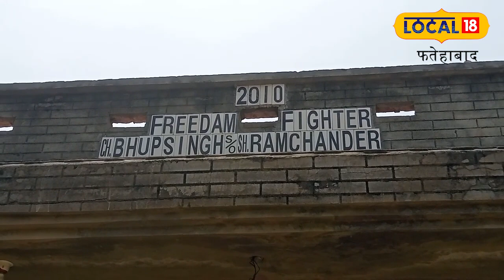Fatehabad|Martyr Ramchandra| Freedom Fighter के घर को नहीं मिला Electricity connection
फतेहाबाद/ जसपाल सिंह.देश को आजाद करवाने के लिए ना जाने कितने ही साहसी वीरों ने हंसते-हसंते अपने प्राण न्यौछावर कर दिए. प्रशासन हर साल 15 अगस्त और 26 जनवरी पर तो इन वीरों को याद कर लेता हैं लेकिन बात जब उनकी शिकायतों पर सुनवाई की आए तो अपनी आंखे बंद कर लेता है कुछ ऐसा ही फतेहाबाद में हो रहा है जहां आजादी के लिए अपना आधा जीवन बीता देने वाले सैनानी का परिवार 13 सालों से अंधेरे के साए में रहने को मजबूर है,और प्रशासन 13 साल बाद भी इस परिवार की परेशानी से अंजान बना नजर आ रहा है.

जैता देवी ने बताया कि मेरे पति रामचंद्र ने आजाद हिंद फौज में शामिल होकर देश की आजादी के लिए लड़ाई लड़ी और उनके योगदान के लिए उन्हें पूर्व प्रधानमंत्री स्व. इंदिरा गांधी व स्व. राजीव गांधी जी से भी सम्मान मिला है. लेकिन जब बात उनकी ढाणी में बिजली आने की होती है तो कोई ध्यान नहीं दे रहा है. जैता देवी का कहना है कि हमारा परिवार कई बार बिजली निगम के पास जाकर आग्रह कर चुके हैं, लेकिन आज तक हमारी ढाणी में बिजली का कोई प्रबंध नहीं किया गया.

13 सालों से घर में नहीं है बिजली
बिजली ना मिलने पर मजबूरी में जैता देवी के बेटे ने सोलर ऊर्जा पैनल लगाया है, जो एक परिवार के लिए नाकाफी है. बड़ी बात यह है कि बिजली निगम ने उनके आसपास की सभी ढानियों में लाइट दे रखी है, लेकिन जैता देवी अपने छोटे बेटों के साथ पिछले 13 साल से ढाणी बनाकर रह रहीं हैं, आज तक उन्हें बिजली की सुविधा मुहैया नहीं करवाई गई है.

पीएमओ में भी भेज चुके है ऑनलाइन शिकायत
जैता देवी की पुत्रवधू शांति देवी ने बताया कि इस मामले में हमने मुख्यमंत्री मनोहर लाल को दो बार ज्ञापन सौंप चुके हैं. पीएमओ में भी ऑनलाइन शिकायत भेजी जा चुकी लेकिन अभी तक बिजली का प्रबंध नहीं किया गया. मजबूरी में घर में सोलर लाइट्स लगानी पड़ी जो कि हमारे लिए नाकाफी है.परिवार भारी गर्मी में जैसे-तैसे पेड़ के नीचे बैठकर गुजारा कर रहा है. वहीं जब इस विषय के बारे में बिजली विभाग के एसडीओ से बात की गई तो उनका कहना है कि अगर बिजली कनेक्शन से जुड़ी कोई बात है तो उसके लिए उनके परिवार के सदस्य मुझसे सीधा संपर्क कर सकते हैं. जेई को आदेश दे दिया गया है वो मौके पर जाकर जल्द ही उनकी समस्या का जायजा लेकर जल्द ही उनकी समस्या निदान किया जाएगा.